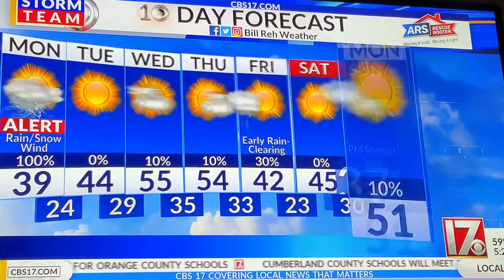Is The Storm Raging in Your life